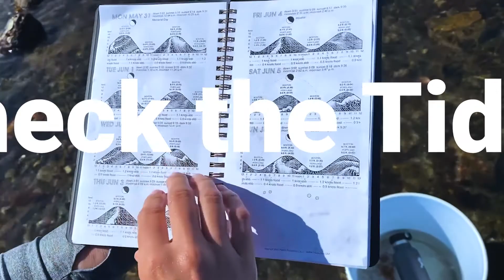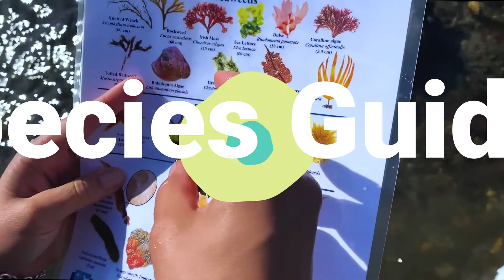Explore the Rocky Shore: Tide Pool Preparation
Are you headed to the rocky shore with your classroom, or friends and family, but not sure what to bring or what to do? Watch this video to learn helpful tips on how to prepare for a great day out on the rocks while investigating the intertidal zone.

Located just outside our doors in Odiorne Point State Park, tide pools are scattered throughout the rocky shore for you to explore!

To learn more about the Tide Pools and to gain access to helpful resources and our Rocky Shore Field Guides,

For educators looking to add the Rocky Shore Ecosystem to your curriculum, visit our Rocky Shore Curriculum resource